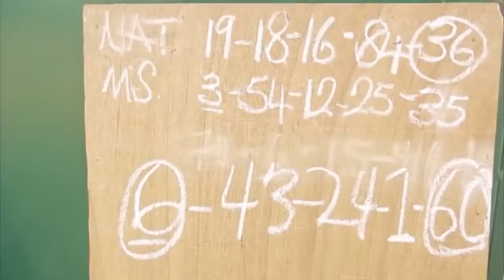AKHIRI ASEM 2 -KUMAWWOOD TWI COMEDY MOVIE - GHANAIAN TWI MOVIES